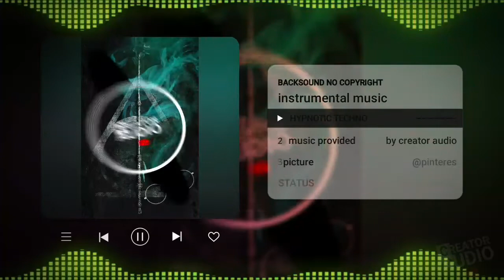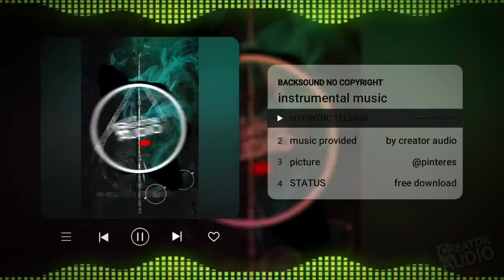" Hypnotic Techno " Instrumental Music Backsound [No Copyright]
NEW MUSIC BACKSOUND INSTRUMENTAL NO COPYRIGHT FOR CONTEN CREATOR YOUTUBE [HYPNOTIC TECHNO]

TRACK : HYPNOTIC TECHNO
MUSIC PROVIDED AND CREATED BY CREATOR AUDIO

BACKSOUND NOCOPYRIGHT MUSIC FOR YOUTUBE CONTEN CREATOR